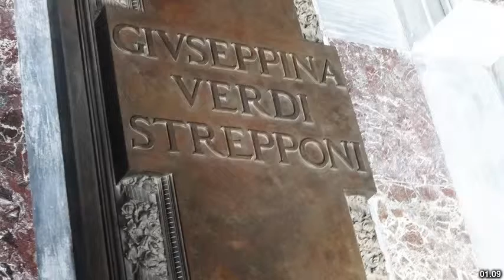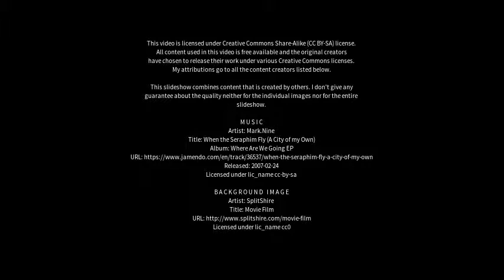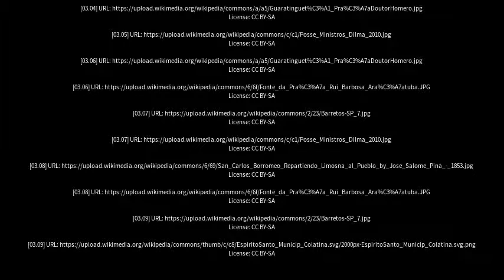Best places to visit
Best places to visit - Santa Adélia (Brazil) Best places to visit - Slideshows from all over the world - City trips, nature pictures, etc.